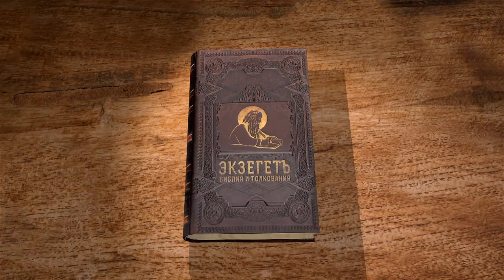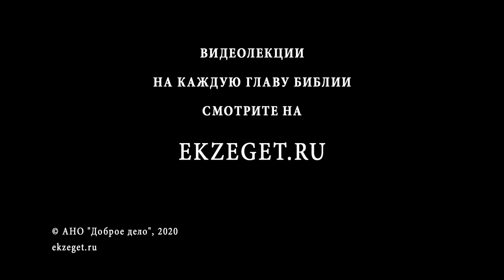1-я Книга Паралипоменон. Глава 16. Андрей Десницкий. Ветхий Завет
В 16-й главе книги Паралипоменон Ковчег Завета наконец-то пребывает в Иерусалим. По этому случаю Давид устраивает праздник. Он приносит жертву всесожжения и раздаёт народу лепешки из сухофруктов. Также в храме впервые возносится молитва священнослужителями.